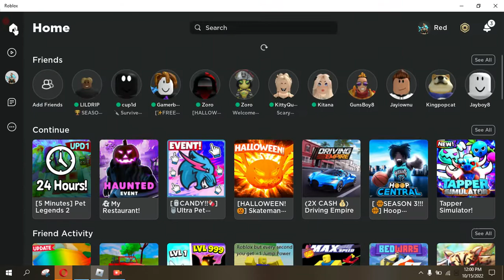New Halloween Update Pet Legends 2!